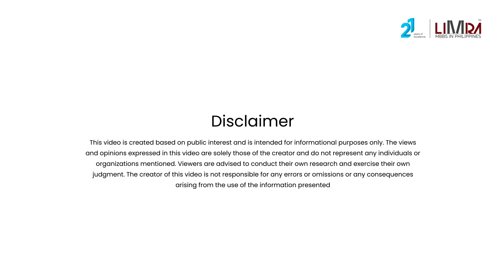MBBS (MD) in Central America -வில் மருத்துவம் படிக்கலாமா?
சென்ட்ரல் அமெரிக்காவில்
மருத்துவம் படிக்கலாமா?

முதலில் சென்ட்ரல் அமெரிக்கா, யு.எஸ்.ஏ. என அழைக்கப்படும் அமெரிக்க நாட்டுடன் இணைந்தது இல்லை. இது பொதுவாக பெலிஸ், கோஸ்டா ரிகா, எல் சால்வடர், கெளடமாலா, ஹோண்டுராஸ், நிகரகுவா, ஜமைக்கா, கயானா, ட்ரினிடாட், டொபாகோ மற்றும் பனாமா ஆகிய நாடுகளைக் குறிக்கப் பயன்படுத்தப்படுகிறது. இந்த நாடுகள் மெக்ஸிகோ மற்றும் தென் அமெரிக்காவிற்கும் இடையே உள்ளன.
இந்த நாடுகளில் இயங்கும் மருத்துவக் கல்லூரிகளின் தரத்தினை உறுதி செய்திட இவை அனைத்தும் இணைந்து CAAM-HP - Caribbean Accreditation Authority for Education in Medicine and other Health Professions என்ற அமைப்பினை ஏற்படுத்தி உள்ளன.
மாணவர்கள் தாங்கள் அட்மிஷன் பெற இலக்கு வைத்திடும், அல்லது ஏஜென்சிகள் பரிந்துரை செய்திடும் மருத்துவக் கல்லூரிகள், இந்த அமைப்பின் அங்கீகாரம் பெற்றுள்ளதா என்பதை உறுதி செய்திட வேண்டும். ஒவ்வொரு மருத்துவக் கல்லூரியும் இரண்டு ஆண்டுகளுக்கு ஒருமுறை CAAM-HP அமைப்பிடம் தங்கள் அங்கீகாரத்தை புதுப்பித்துக் கொள்ள வேண்டும். மாணவர்கள் அட்மிஷன் பெறும் ஆண்டில் அங்கீகாரம் இருந்தாலும், அதனை அடுத்தடுத்து புதுப்பிக்கவில்லை என்றால், மாணவர்களின் மருத்துவப் பட்டப் படிப்பு, இந்தியாவில் ஏற்றுக் கொள்ளப்படாத சூழ்நிலை ஏற்படும்.

நம் ஏஜென்சிகள் பரிந்துரைக்கும் கல்லூரிகளில் பெரும்பாலானவை தொடர்ந்து அங்கீகாரம் பெறாதவையாகவே இருக்கின்றன. இந்த அமைப்பின் இணையதள முகவரி சென்று நீங்கள் சேரவிரும்பும் கல்லூரி எத்தனை ஆண்டுகள் அங்கீகாரம் பெற்று இயங்குகின்றன என்பது தெரிய வரும்.
இந்த நாடுகளில் இயங்கும் மருத்துவக் கல்லூரிகளில் நீட் தேர்வு எழுதாத மாணவர்களுக்கும் இடம் கிடைக்கும் என இங்கு இயங்கும் சில ஏஜென்சி நிறுவனங்கள் மாணவர்களிடம் கூறி அதனையே பெரிய சலுகையாகத் தெரிவிப்பார்கள்.

இந்திய அரசின் தேசிய மருத்துவ ஆணையம், மருத்துவக் கல்லூரிகள் சொந்தமாக மருத்துவ மனையைக் கொண்டிருக்க வேண்டும் என்ற விதியினை வலியுறுத்தியுள்ளது. சென்ட்ரல் அமெரிக்க மருத்துவக் கல்லூரிகளுக்குச் சொந்தமான மருத்துவமனைகள் என்று எதுவும் இல்லை. கல்லூரியிலிருந்து சற்று தொலைவில் உள்ள மிகச் சிறிய மருத்துவமனைகளிலேயே பயிற்சி அளிக்கின்றன.
இங்கு படிக்க விரும்பும் மாணவர்கள், அந்த கல்லூரியில் ஏற்கனவே படித்த இந்திய, தமிழக மாணவர்களை தொடர்பு கொண்டு எத்தனை பேர் மருத்துவப் பட்டப் படிப்பினை முழுமையாகப் படித்து இங்கு பிராக்டிஸ் செய்து வருகின்றனர் என்று விசாரித்து தெரிந்து கொள்ளுங்கள்.
சென்ட்ரல் அமெரிக்க நாடுகளில் மருத்துவம் படித்தால், மூன்றாம் ஆண்டிலேயே அமெரிக்க நாட்டுக்குச் சென்று மருத்துவம் பயின்று அங்கு டாக்டராகப் பணியாற்றலாம் என்று நம் ஊர் ஏஜென்சிகள் சில அறிவிக்கின்றன. இவர்கள் கூறுவது அவ்வளவு எளிதல்ல, USMLE தேர்வு மூன்று நிலைகளில் நட்த்தப்படும்., எந்த எந்த பாடங்களில் மூன்று நிலைகளில் தேர்வு நட்த்தப்படுகிறது என்பதைக் Kaptest.com மற்றும் usmle.org என்ற இணையதளங்களில் காணலாம். அத்தகவல்கள், ஏஜென்சிகள் சொல்வதைப் போல்  இந்தத் தேர்வு அவ்வளவு எளிதல்ல என்று தெரிய வரும்.
சென்ட்ரல் அமெரிக்க நாடுகளுக்கு இந்திய தூதரக உறவு இல்லை. எனவே, விசா பெறுவது முறைப்படியான வழிகளில், விரைவாக்க் கிடைக்கும் வகையில் இருக்காது. பணமும் அதிகம் செலவாகும். விசா நீட்டிப்பு பெறுவதற்கும் மாணவர்கள் இந்தியாவிற்கு திரும்ப திரும்ப வர வேண்டியதிருக்கும்.
இங்கு இயங்கும் மருத்துவக் கல்லூரிகளில் படிக்க இடம் கிடைக்கும். மருத்துவக் கல்வியில் இவை அனைத்தும் அமெரிக்க முறை மருத்துவக் கல்வி முறையைப் பின்பற்றுகின்றன. ஆனால், ஒவ்வொரு மருத்துவக் கல்லூரியும் ஒரு காலவரையறையைப் பின்பற்றுகின்றன. நான்கு அல்லது ஐந்து ஆண்டுகள் கொண்டதாக இருக்கும்.

சென்ட்ரல் அமெரிக்க நாடு ஒன்றில்தான் படிப்பேன் என்று நீங்கள் முடிவெடுத்தால்,
1. நீங்கள் இடம் பெறத் தேர்ந்தெடுத்த கல்லூரி, CAAM-HP - Caribbean Accreditation Authority for Education in Medicine and other Health Professions என்ற அமைப்பின் அங்கீகாரம் பெற்றுள்ளதா என்பதை என்ற இணைய தளத்தில் உறுதிப்படுத்திக் கொள்ள வேண்டும்.

2. அட்மிஷன் பெற நீட் தேவையில்லை என்று உறுதி அளிக்கும் ஏஜென்சிகளை ஒதுக்கி விடுங்கள். வெளிநாடுகளில் மருத்துவம் படிக்க நீட் தேர்வில் தகுதிக்கான மதிப்பெண் பெற்றிருக்க வேண்டும். நம் அரசு இதில் உறுதியாய் உள்ளது.

3. மருத்துவக் கல்லூரி கட்டணம், விடுதிக்கான கட்டணம் மற்றும் விசா பெற, நீட்டிக்க கட்டணம், அந்நாட்டில் நோய் தடுப்பு வழிமுறைகளுக்கும், இன்சூரன்ஸ் பெற என்ன கட்டணம் என்று விசாரித்து அறிந்து கொள்ளவும்.

4. மருத்துவப் பட்டம் கிடைத்த பின்னர், மருத்துவராகப் பதிவு செய்திட லைசன்ஸ் பெற நம் மாணவர்களுக்கு உரிமை உண்டா? இருப்பின் அதற்கு ஏதேனும் தகுதித் தேர்வு உண்டா என்று அறியவும்.

5. மருத்துவக் கல்லூரியின் கட்டமைப்பினையும், ஆசிரியர்கள் குறித்தும் அறிந்து கொள்வதோடு, அக்கல்லூரிக்கென சொந்த மருத்துவமனை உள்ளதா எனக் கண்டறியவும். ஏனென்றால், படித்த கல்லூரி இல்லாமல், வேறு இடங்களில் உள்ள மருத்துவமனைகளில் உள்ளுறை மருத்துவப் பயிற்சி பெறுவதை நம் அரசு ஏற்றுக் கொள்ளாது.